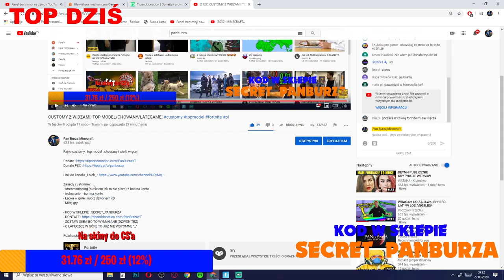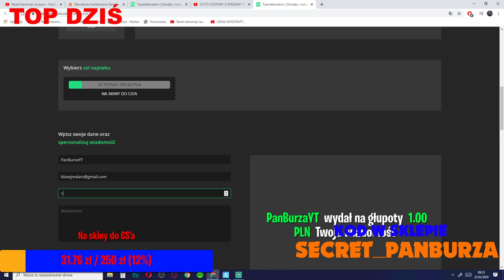FORTNITE CUSTOMY! TOP MODEL/CHOWANY/LATEGAME!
Fortnite , fajne customy , top model , chowany i wiele więcej

Zasady customów:
- streamsnipeing (nie wiem jak to sie pisze) = ban na konto
- trolowanie = ban na konto
- Łapka w góre i sub z dzwonem xD
- Miłej gry

- ZOSTAW SUBA BO TO WYMAGANE (DZWON TEŻ)
- O ŁAPECZCE W GÓRE TO JUŻ NIE WSPOMNE ^_^

Pozdrawiam i miłej gry!